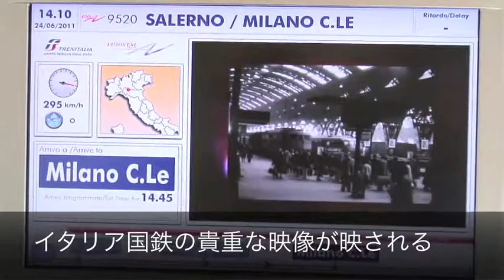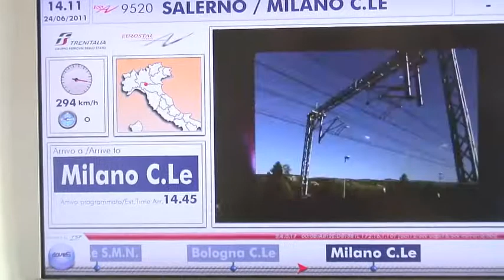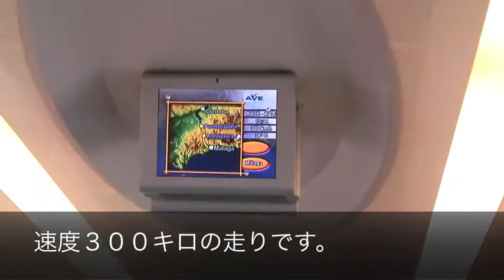高速列車速度３００キロだ（イタリア・フィツチャロツサ、スペイン・アベ）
イタリア国鉄の高速列車フィツチャロツサとスペイン国鉄アベの、速度３００キロの走りを体感します。